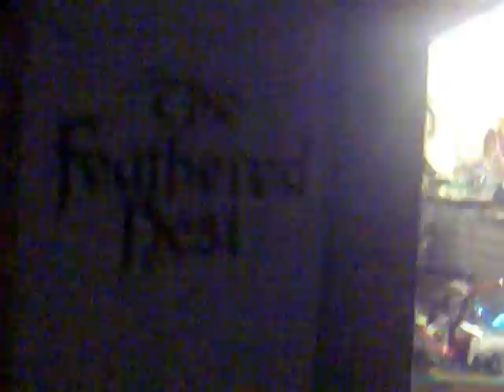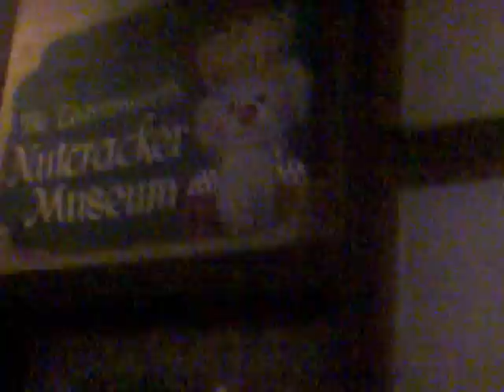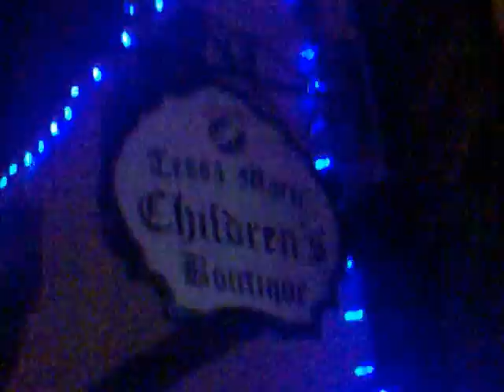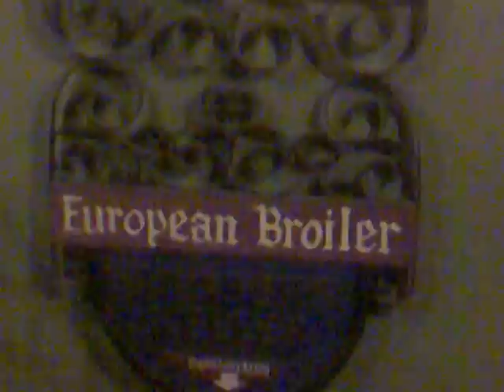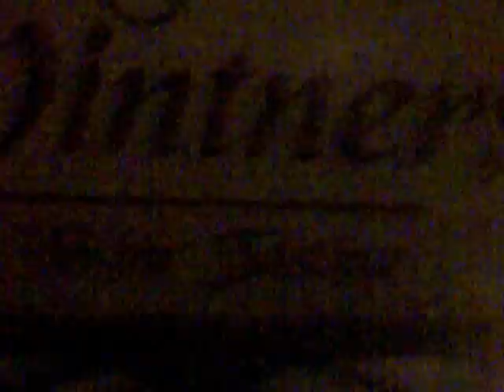Leavenworth Washington (night)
Leavenworth is a city in Chelan County, Washington, United States —  Bavarian charm and Northwest hospitality.